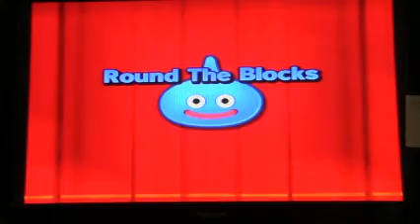PokeBro Sam Fortune street million goal:part 1